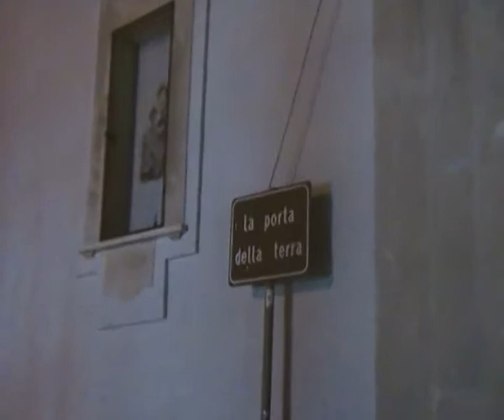Il castello della Leonessa di Montemiletto (Avellino)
In occasione della manifestazione "all'ombra del castello della Leonessa" 26-27-28/09/2014